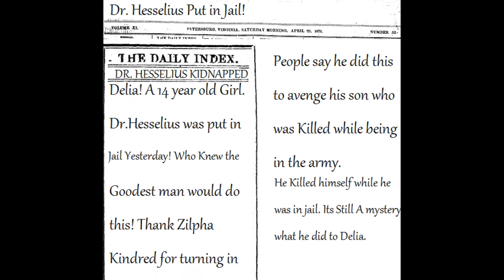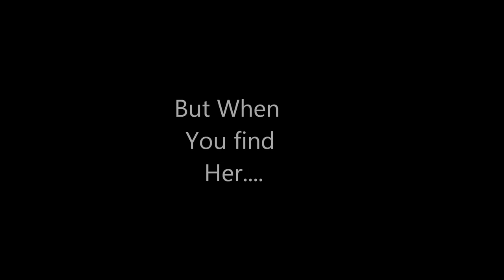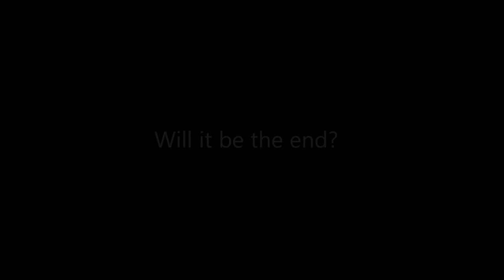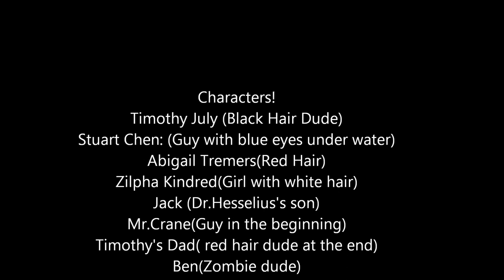Nightmarys Trailer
Hehe sorry. No High School Romance!
This is for my Book Report!! Im Definitely Getting a A+ :)
Well my New Episode for High School Romance will be coming later this week and A Rant Im gonna Do with my friend. Bahahahha.